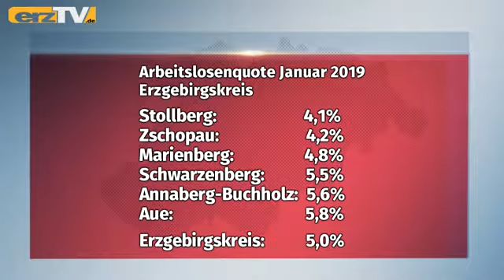erzTV KOMPAKT zeigt Großes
BEIERFELD: Großes hat erzTV wir heute in der KOMPAKT-Sendung vor:
Große Reise: Bandonionverein in Brasilien; Große Sanierung: Hohenecker Orgel wird überholt; Große Schau: Schnitzen, Klöppeln und andere Veranstaltungen.